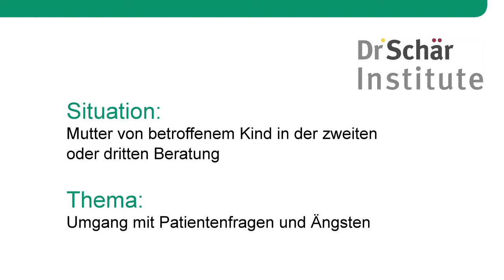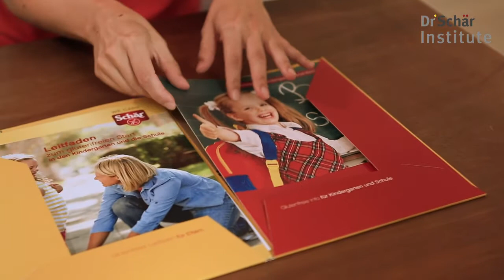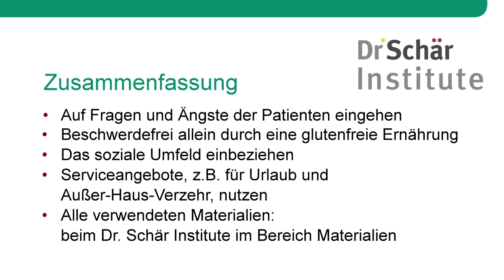Zöliakie: Umgang mit Ängsten in der Ernährungsberatung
Video von Dr. Schär zum Thema "Ängste" bei Zöliakie